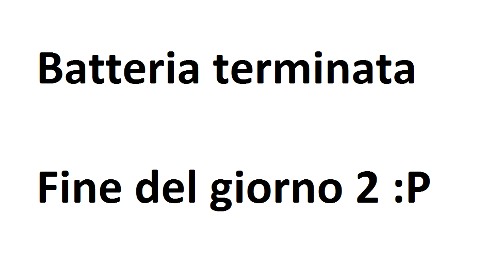L'america di Kendam - Pt.2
Alla ricerca di panini ignoranti